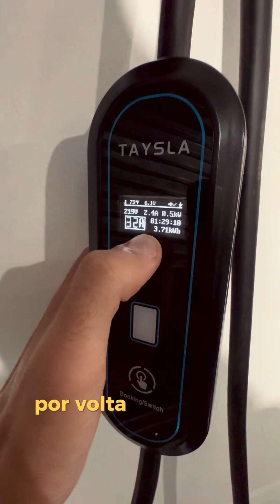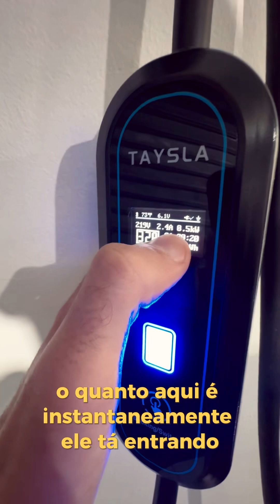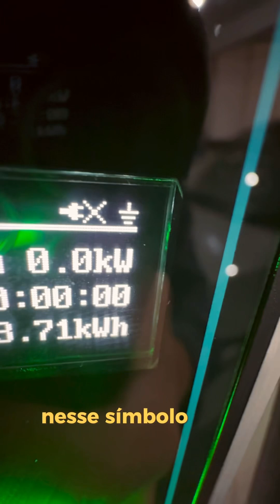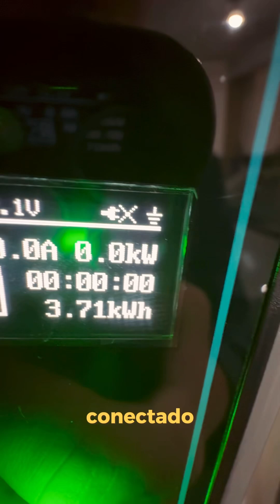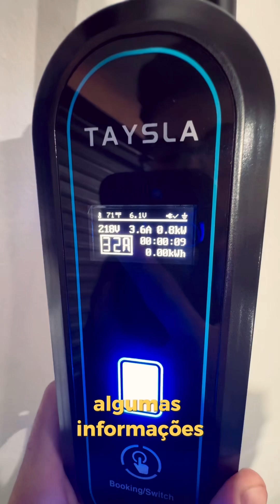COMO FUNCIONA O CARREGADOR PORTÁTIL DA TAYSLA?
LINK PARA COMPRA:

Siga-nos: @aovolantetv